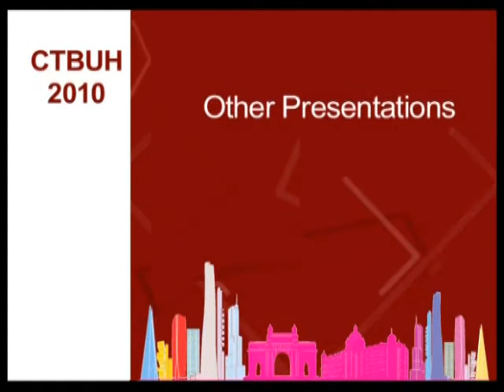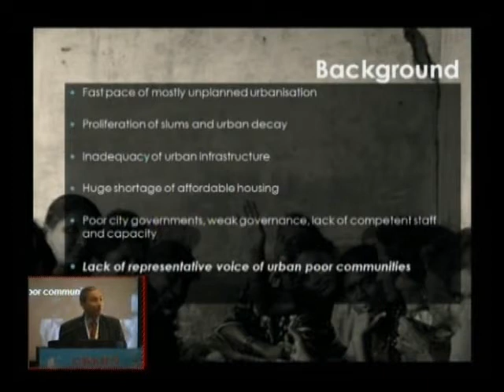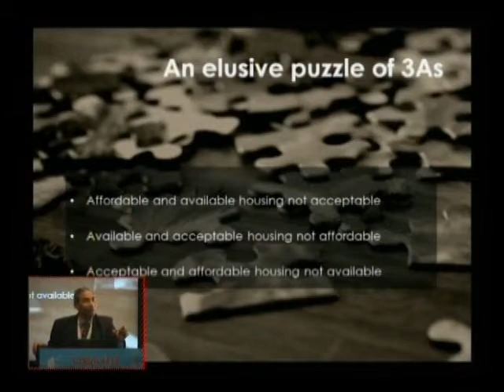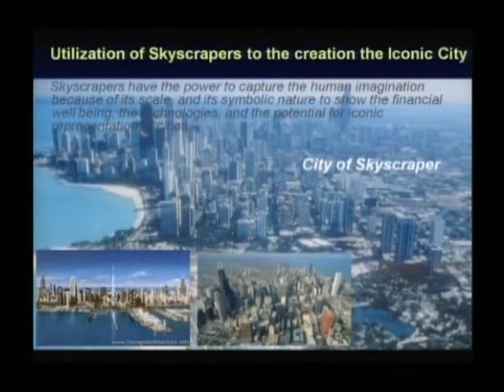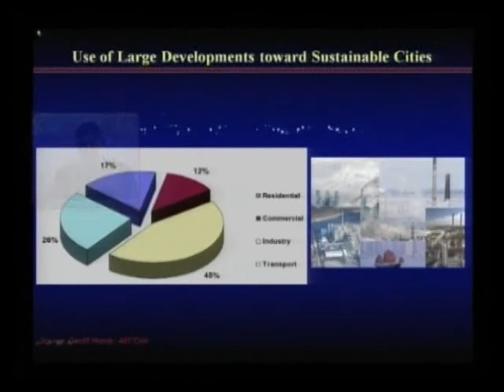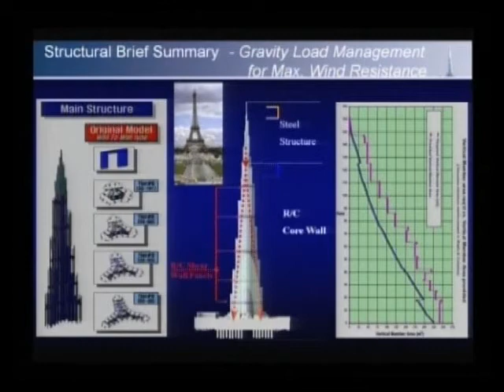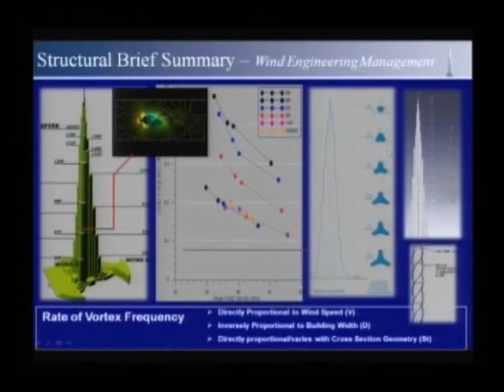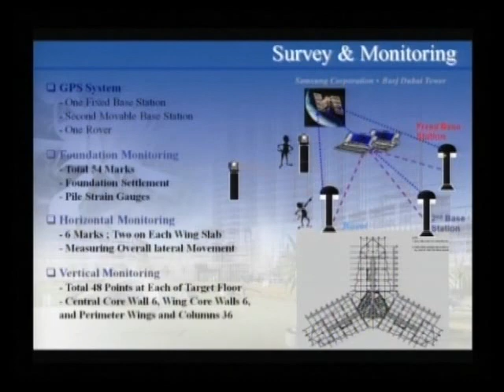CTBUH 2010 Mumbai Conference - Other Presentation Highlights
3rd--5th February 2010. Mumbai, India. A few highlights from non-plenary session which include: Ajit Gulabchand, Chairman, Lavasa City speaking on Lavasa, a hill city planned on the concept of New Urbanism; Gautam Chatterjee, CEO and Vice President, Mumbai Housing and Area Development Authority (MHADA) & Officer on Special Duty, Dharavi Redevelopment Project; and Ahmad Abdelrazaq, Executive Vice President, Samsung C&T / Highrise & Complex Buildings, speaking on the Burj Khalifa.